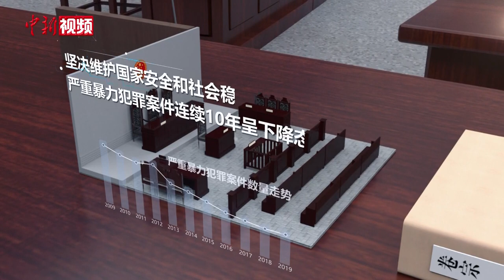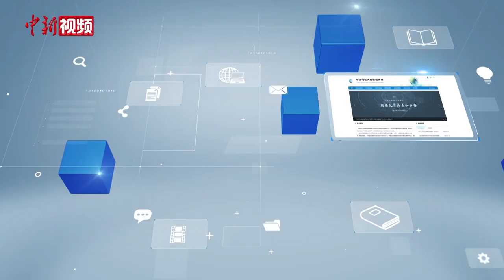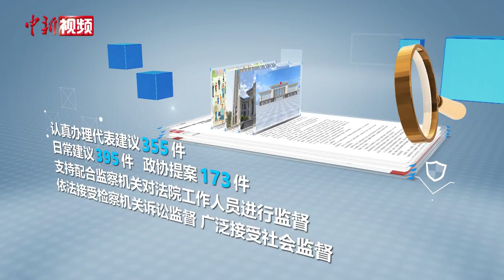3D动画看最高人民法院2019成绩单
5月25日下午，十三届全国人大三次会议在人民大会堂举行第二次全体会议，听取最高人民法院院长周强关于最高人民法院工作的报告。值得一提的是，最高人民法院首次选用增强现实技术与3D动画技术相结合，用不同场景下的三维模型立体化演绎展示了法院工作，对工作报告进行了解读。最高人民法院过去一年的工作完成得怎么样？速速点击视频，来阅卷吧！（素材来源 最高人民法院）